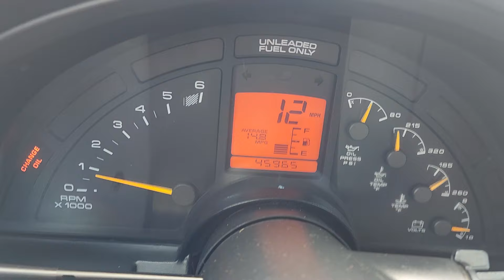1994 Corvette 0-60 and more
1994 Chevy Corvette with 45,000 original miles, sat for many years just replaced fuel injectors, fuel pump, spark plugs.
resonator delete and rear muffler delete.